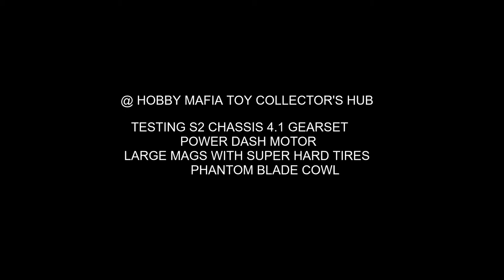TAMIYA SPEEDTECH SUPER 2 S2 CHASSIS SPEED & STABITILY TEST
SUPER 2 CHASSIS SPEEDTECH STABILITY & SPEED TEST.
POWER DASH MOTOR,
4.1 GEARSET,
LARGE STOCK RIMS WITH SUPER HARD TIRES.